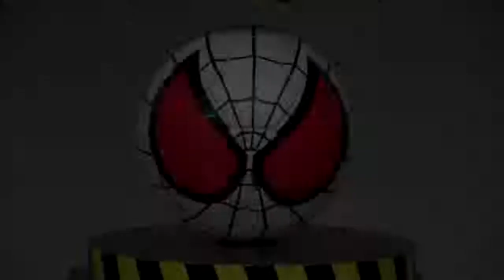100 ton hydraulic press v/s hard metal ball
Hydraulic experiments